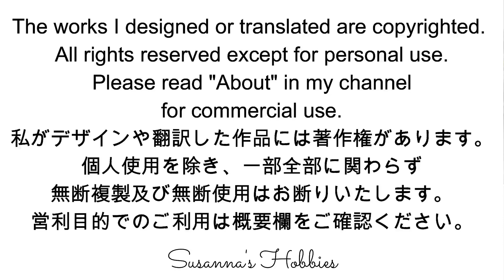簡単かぎ針編み2wayバケツバッグ Crochet Jacob's Ladder Stitch Bagヤコブのはしご 編み方字幕付き スザンナのホビー Interlocking loops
ヤコブのはしご(ジェイコブズラダー)と呼ばれるスティッチで編むスクエアバケツバッグの編み方動画です
アラン模様の2wayバッグのチェーン穴の位置 How to open chain holes when you crochet my Aran Bag

スザンナの小さな小さなお店はこちら
Please visit my tiny tiny little shop

I explained about the copyright in the video.

L♡VE
Susanna

bolsa
çanta
包